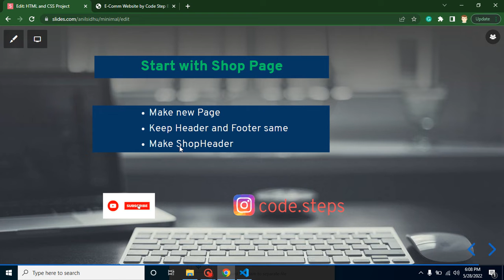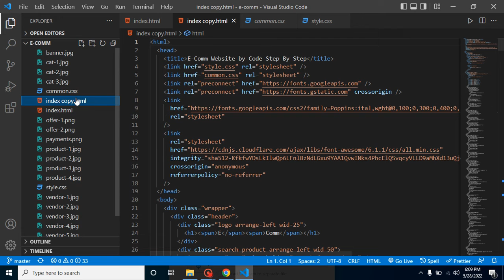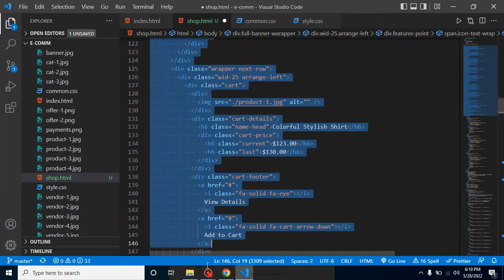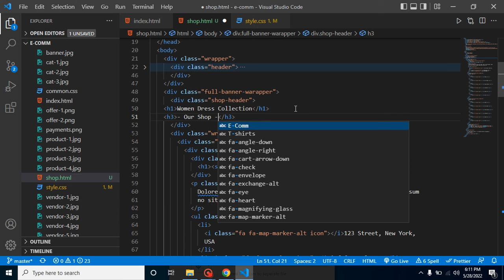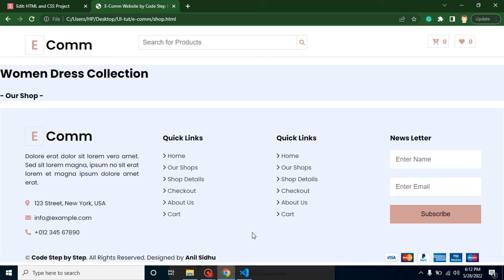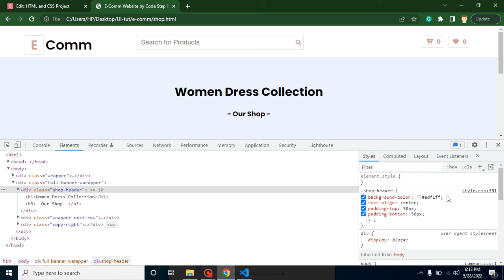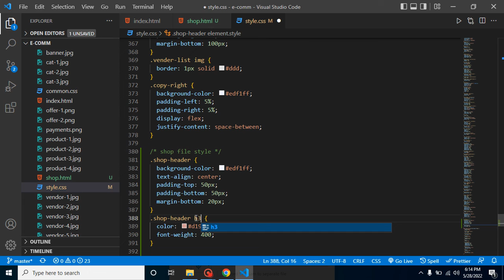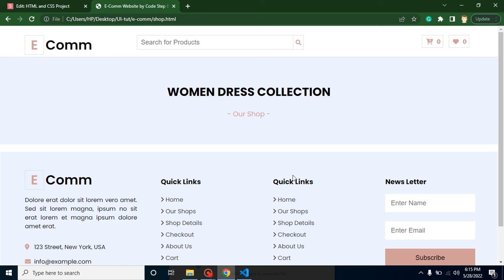HTML CSS Project in Hindi #17 Product List Page in E commence website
Here I will let you know how to make a product List page and in e-comm applications. We also discuss some important interview questions related to HTML and CSS also. Project and video made by anil Sidhu in Hindi

Make new Page
Keep Header and Footer same
Make ShopHeader
Interview Question